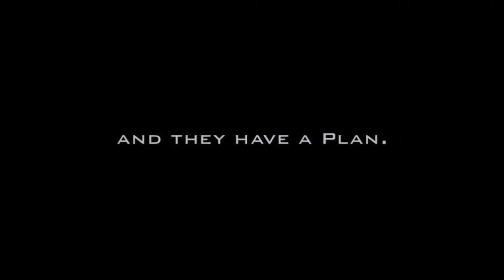Battlestar Galactica 2004 - Générique US